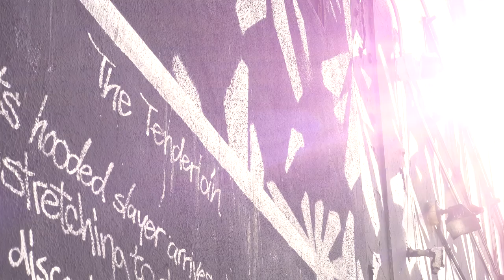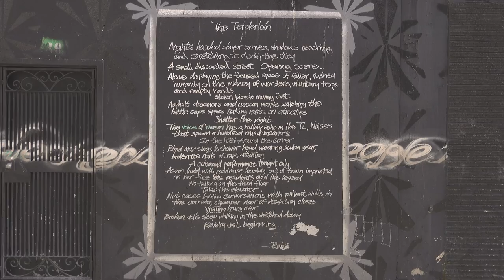Making Murals with Apexer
Apexer is a street artist who creates colorful, spray-painted murals around the world. Using a visual foundation based in graffiti art and Chinese calligraphy, Apexer abstracts letterforms to create complex, dynamic compositions for his street art projects. Often creating artworks that communicate the vibe of the neighborhood where they are on view, Apexer’s painted gestures are accessible to a wide audience, and are constantly expanding upon the core element of his work: the letters of his nickname.